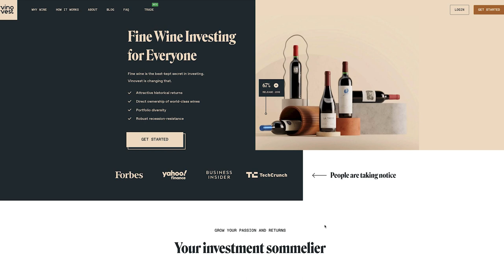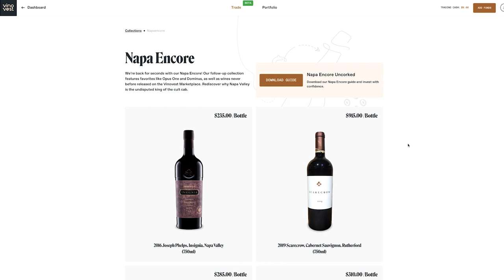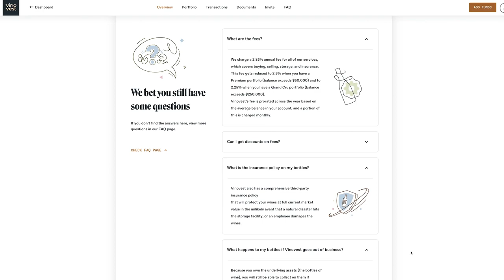What you should NEVER finance vs. what you SHOULD!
Read more about what to finance and what to not

*a note! I completely skipped emergency or essential medical procedures, absolutely do what is needed to get the care you need! Take on the debt and then try to work with the hospital for a reasonable payment plan or attempt to negotiate down the debt for cash payments. They have lots of programs for medical care payments. - All love, BG

💸Sign up for my More than Money Newsletter, coming to your inbox twice a month with freebies, money help, inspo and more!

📱 Follow Me 📱